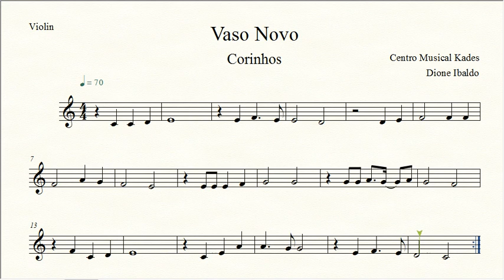Partitura VASO NOVO - Violino